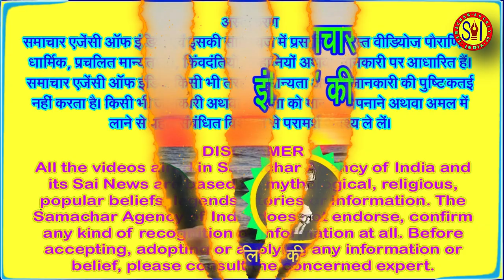जानिए बुद्धि विनायक भगवान श्री गणेश के कितने अवतार हुए हैं अब तक . . .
जानिए क्या विशेषता थी भगवान श्री गणेश के प्रथम अवतार वक्रतुण्ड में . . .
सनातन धर्मावलंबी जब भी कोई शुभ कार्य करते हैं सबसे पहले उनके द्वारा भगवान श्री गणेश का आव्हान किया जाता है, उनका पूजन किया जाता है। भगवान श्री गणेश जी निराकार दिव्यता हैं जो भक्त के उपकार हेतु एक अलौकिक आकार में स्थापित हैं। हिंदू पौराणिक कथाओं और मान्यताओं के अनुसार, भगवान श्री गणेश बहुत दयालु हैं और भक्तों को सदैव आर्शीवाद देते हैं। भगवान श्री गणेश को देवाधिदेव महादेव भगवान शिव और देवी पार्वती का पुत्र माना जाता है।
भगवान गणेश के नाम का शाब्दिक अर्थ जानते हैं। गण का अर्थ है समूह। यह पूरी सृष्टि परमाणुओं और अलग अलग ऊर्जाओं का समूह है। यदि कोई सर्वाेच्च नियम इस पूरी सृष्टि के भिन्न-भिन्न संस्थाओं के समूह पर शासन नहीं कर रहा होता तो इसमें बहुत उथल-पुथल हो जाती। इन सभी परमाणुओं और ऊर्जाओं के समूह के स्वामी हैं गणेश जी। वे ही वह सर्वाेच्च चेतना हैं जो सर्वव्यापी है और इस सृष्टि में एक व्यवस्था स्थापित करती है।
आदि शंकराचार्य जी ने गणेश जी के सार का बहुत ही सुंदरता से गणेश स्तोत्र में विवरण किया है। हालांकि, गणेश जी की पूजा हाथी के सिर वाले भगवान के रूप में होती है, लेकिन माना जाता है कि यह आकार या स्वरुप वास्तव में उस निराकार, परब्रह्म रूप को प्रकट करता है।
भगवान श्री गणेश जी अजं निर्विकल्पं निराकारमेकम हैं। इसका अर्थ होता है कि गणेश जी अजं (अजन्मे) हैं, निर्विकल्प (बिना किसी गुण के) हैं, निराकार (बिना किसी आकार के) हैं और वे उस चेतना के प्रतीक हैं, जो सर्वव्यापी है। भगवान श्री गणेश जी वही ऊर्जा हैं जो इस सृष्टि का कारण है। यह वही ऊर्जा है, जिससे सब कुछ प्रकट होता है और जिसमें सब कुछ विलीन हो जाता है।
आईए भगवान श्री गणेश जी के आठ अवतारों में से पहले अवितार वक्रतुण्ड के संबंध में जानते हैं विस्तार से कि गणेश भगवान ने क्यों लिया था वक्रतुंड अवतार . . .
गणेश जी के 8 प्रमुख अवतारों में प्रथम वक्रतुंडा अवतार माना जाता है। यह अवतार ब्रम्हा को धारण करने वाला है। शास्त्रों के अनुसार गणेश जी ने वक्रतुंड रूप में अवतार राक्षस मत्सरासुर के दमन के लिए लिया था। मत्सरासुर परम शिव भक्त था और उसने उनकी उपासना करके अभय होने का वरदान प्राप्त कर लिया। इसके पश्चात देवगुरु शुक्राचार्य के निर्देश पर उसने देवताओं को परेशान करना शुरू कर दिया। तब सारे देवता शिव जी की शरण में पहुंचे। जिस पर शंकर जी ने उनसे कहा कि वे गणेश जी का आव्हान करें। देवताओं द्वारा आव्हान करने पर गणपति वक्रतुंड अवतार लेकर प्रकट हुए। इसी वक्रतुंड अवतार ने मत्सरासुर को उसके सहयोगियों समेत पराजित किया। बताते हैं कि बाद में मत्सरासुर गणपति का परम भक्त हो गया था।
आईए अब बताते हैं भगवान गणेश जी के वक्रतुंड अवतार की कथा के बारे में . . .
मुद्गल पुराण के अनुसार भगवान् गणेश के अनेकों अवतार हैं, जिनमें आठ अवतार प्रमुख हैं। पहला अवतार भगवान् वक्रतुंड का है। ऐसी कथा है कि देवराज इन्द्र के प्रमाद से मत्सरासुर का जन्म हुआ। उसने दैत्यगुरु शुक्राचार्य से भगवान् शिव के पंचाक्षरी मन्त्र ओम नमः शिवाय की दीक्षा प्राप्त कर भगवान शंकर की कठोर तपस्या की। शंकर जी ने प्रसन्न होकर उसे अभय होने का वरदान दिया।
 कथा के अनुसार शास्त्रों के अनुसार, राक्षस मत्सरासुर के दमन के लिए गणेश जी ने वक्रतुण्ड का अवतार लिया था। मत्सरासुर शिव जी का परम भक्त था। राक्षस मत्सरासुर को शिव जी से अभय होने का वरदान प्राप्त था। यह वरदान पाने के बाद उसने सभी देवताओं को परेशान करना शुरू कर दिया था। शास्त्रों के अनुसार वह अवतार ब्रम्हा को धारण करना था। एक पौराणिक कथा के अनुसार, देवराज इन्द्र के प्रमाद से ही मत्सरासुर का जन्म हुआ था। मत्सरासुर ने असुर गुरु शुक्राचार्य की प्रेरणा और पंचाक्षरी मंत्र ओम नमः शिवाय का जप किया और इसके फलस्वरुप शिवजी ने इसे वरदान दिया। इसी वरदान के बल पर इसने तीनों लोकों पर अपना आधिपत्य जमा लिया। सिर्फ तीनों लोकों पर ही नहीं बल्कि कैलाश और वैकुंठ पर भी इस राक्षस ने अपना कब्जा जमा लिया था। यह सब उसने असुर गुरु शुक्राचार्य के निर्देश पर किया था। राक्षस मत्सरासुर से निजात पाने के लिए सभी देवगण शिव जी के पास पहुंचे। शिव जी ने उनसे गणेश जी का आव्हान करने के लिए कहा। सभी देवताओं ने भगवान दत्तात्रेय के साथ मिलकर वक्रतुण्ड के एकाक्षरी मंत्र का आव्हान किया। इसी मंत्र के प्रभाव से पशुपतिनाथ ने गणेश जी के वक्रतुण्ड अवतार को प्रकट किया। सभी देवताओं ने वक्रतुंड अवतार से मत्सरासुर से उन्हें मुक्ति दिलाने के लिए कहा।
भगवान् वक्रतुंड ने अपने असंख्य गणों के साथ मत्सरासुर के नगर को चारों तरफ़ से घेर लिया। दोनों ओर से भयंकर युद्ध छिड़ गया। पाँच दिनों तक लगातार युद्ध चलता रहा। मत्सरासुर के सुन्दरप्रिय एवं विषयप्रिय नामक दो पुत्र थे। वक्रतुण्ड के दो गणों ने उन्हें मार डाला। पुत्र-वध से व्याकुल मत्सरासुर रणभूमि में उपस्थित हुआ। वहाँ उसने भगवान वक्रतुंड को तमाम अपशब्द कहे। भगवान वक्रतुण्ड ने प्रभावशाली स्वर में कहा, यदि तुझे प्राण प्रिय हैं तो शस्त्र रखकर मेरी शरण में आ जा। नहीं तो निश्चित मारा जाएगा . . .